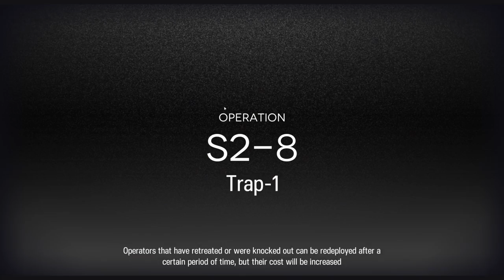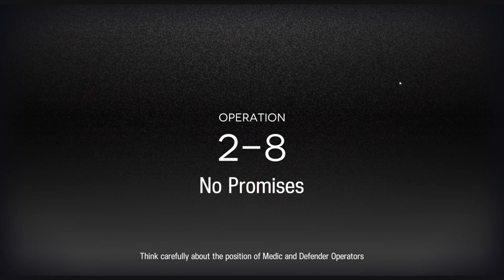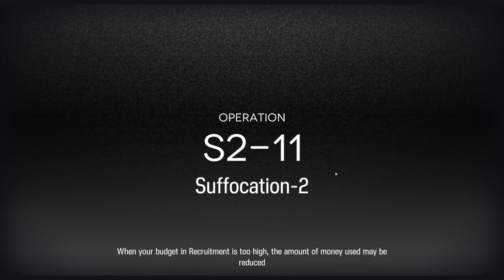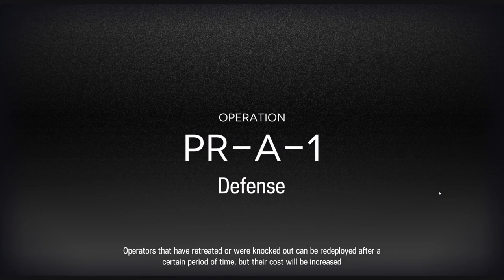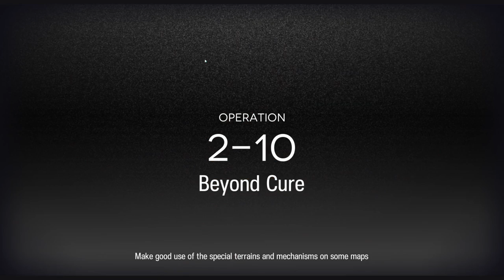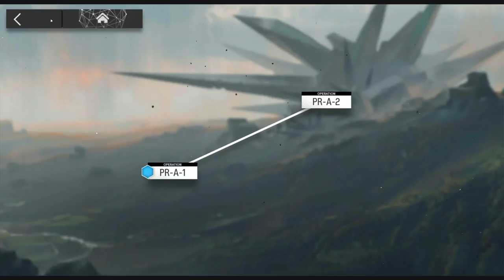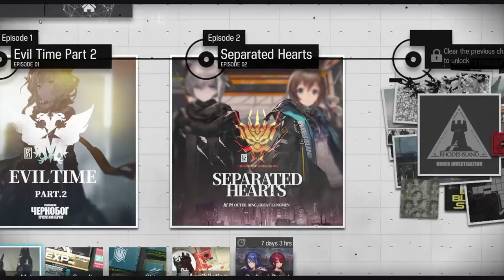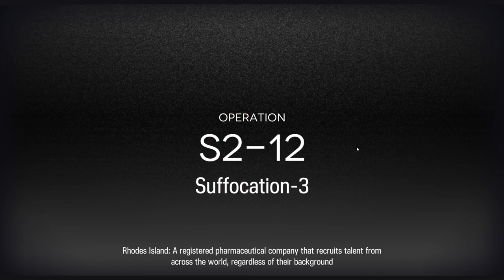[Arknights] How I Cleared the Harder of Episode 2 (Hint: Elite 1) [Ep. 05]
Hi everyone! Finally, I was able to clear the rest of Episode 2. It was such a ride!

Timestamps:
00:00:00 Introduction
00:07:17 Operation TR-14: Terrain Attack
00:08:41 Operation 2-7: A Matter of Public Health
 - 00:09:32 Squad Configuration
 - 00:09:35 Pre-Operation Cutscene
 - 00:11:06 Commence Operation
 - 00:14:34 Post-Operation Cutscene
00:15:35 Operation S2-8: Trap-1
 - 00:16:20 Squad Configuration
 - 00:16:22 Commence Operation
00:18:58 Operation S2-9: Trap-2
 - 00:19:06 Squad Configuration
 - 00:19:55 Commence Operation
00:21:51 Operation 2-8: No Promises
 - 00:23:04 Pre-Operation Cutscene
 - 00:41:44 Squad Configuration
 - 00:41:47 Commence Operation
 - 00:45:18 Post-Operation Cutscene
00:55:12 Operation 2-9: Cubiculum Obscurum
 - 00:56:14 Pre-Operation Cutscene
 - 01:00:42 Squad Configuration
 - 01:00:44 Commence Operation
 - 01:03:45 Post-Operation Cutscene
01:05:30 Operation S2-10: Suffocation-1
 - 01:11:28 Squad Configuration
 - 01:11:30 Commence Operation
01:14:53 Operation S2-11: Suffocation-2
 - 01:15:07 Squad Configuration
 - 01:15:09 Commence Operation
01:18:34 Operation S2-12: Suffocation-3
 - 03:24:06 Squad Configuration
 - 03:24:09 Commence Operation
01:46:32 Operation 2-10: Beyond Cure
 - 01:48:19 Pre-Operation Cutscene
 - 03:31:41 Squad Configuration
 - 03:31:44 Commence Operation
 - 03:36:15 Post-Operation Cutscene
02:02:15 Operation PR-C-1: Rush
 - 02:07:34 Squad Configuration
 - 02:07:37 Commence Operation
02:32:59 Operation PR-D-1:  Breakthrough
 - 02:41:10 Squad Configuration
 - 02:41:12 Commence Operation
02:53:28 Operation CE-2: Industrial Equipment Escort
 - 02:53:35 Squad Configuration
 - 02:53:38 Commence Operation
02:56:07 Operation CE-3: Rare Material Escort
 - 02:56:09 Squad Configuration
 - 02:56:11 Commence Operation
02:58:57 Operation CE-4: Prisoner Transfer Escort
 - 03:06:04 Squad Configuration
 - 03:06:06 Commence Operation
03:10:16 Promoting Cuora to Elite 1
03:13:10 Promoting Melantha to Elite 1
03:13:40 Promoting Matterhorn to Elite 1